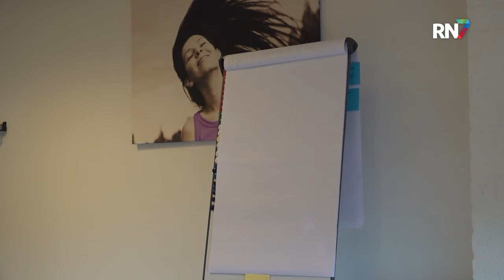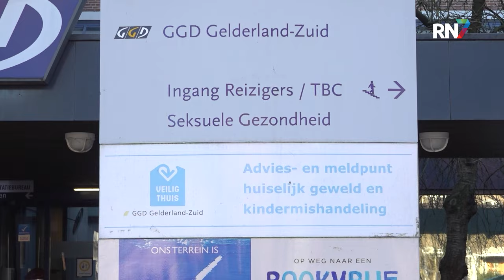Meer verwarde personen in Nijmegen || RN7 REGIONIEUWS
Wie regelmatig in het centrum van Nijmegen komt, is vast wel eens een verward persoon tegengekomen.  Het aantal hiervan neemt namelijk toe en daarmee ook de overlast. Ook in het stadhuis wordt er inmiddels over gesproken.